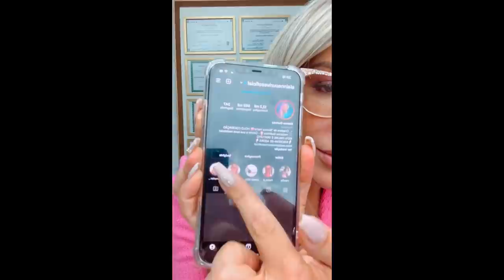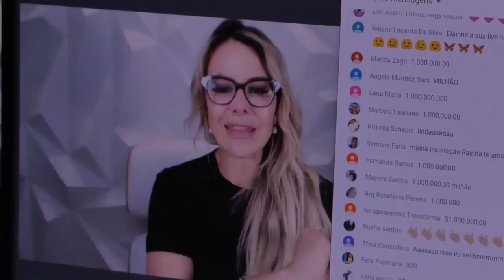O primeiro passo para VOCÊ SE TORNAR UM COCRIADOR| Elainne Ourives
HoloCINE Quântico - Cocrie sua Nova Vida
Estreia: 01 a 09 de Março de 2021

Oláaa meus anjos de luz! No video de hoje quero estar falando um pouco para vocês sobre o holocine, o treinamento que vai mudar sua vida e que vai acontecer semana que vem! Espero vocês juntinhos de mim!